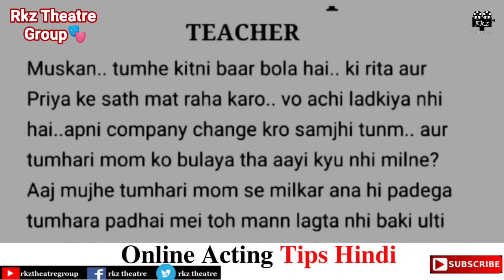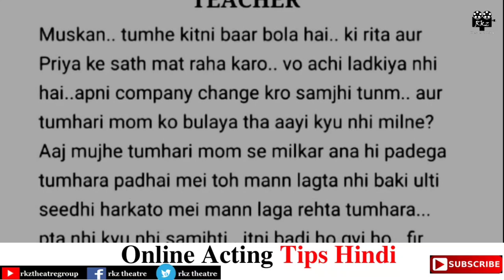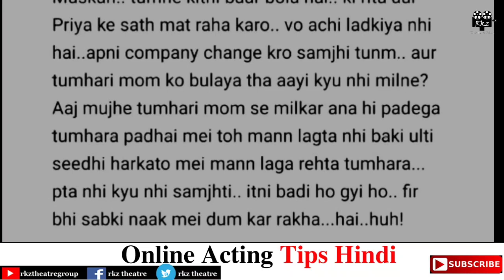Audition Script For Teacher Role । मोनोलॉग की घर पर तैयारी । Acting Tips Hindi | Rkz Theatre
Our Channel
Rkz Theatre Group

Hi...
I am Anuj Kumar Sindhu... Welcome to our youtube channel Rkz Theatre Group, Who gives you information about like audition, acting tips, acting videos, monologue, script practice at home and other information related to film industry.

This is Script Practice video.